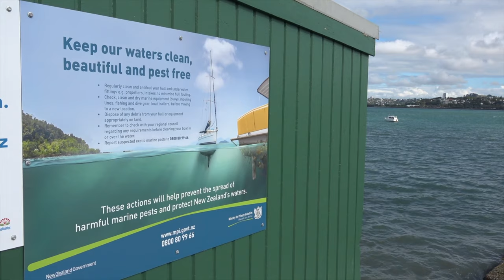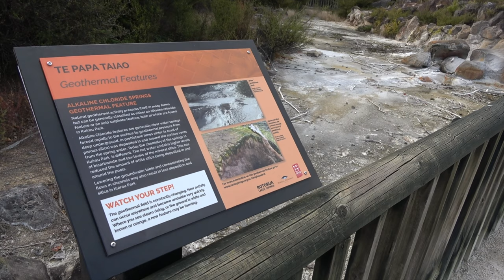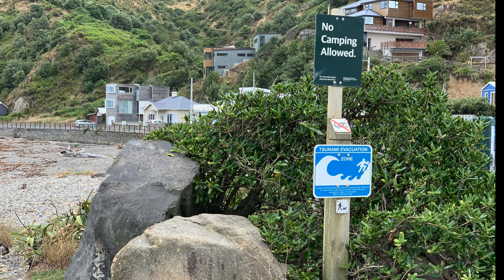Volcanoes, Sheep and Steam: New Zealand's North Island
A five minute journey through landscapes shaped by tectonic forces. We begin in Auckland (a city atop nearly 50 volcanoes) then head to the Tauranga, the Taupo Volcanic Region (including Rotorua and the Tongariro National Park) and ending in Wellington, New Zealand's capital city.